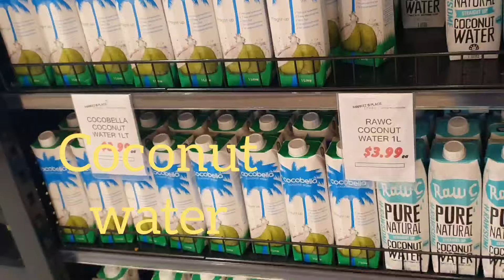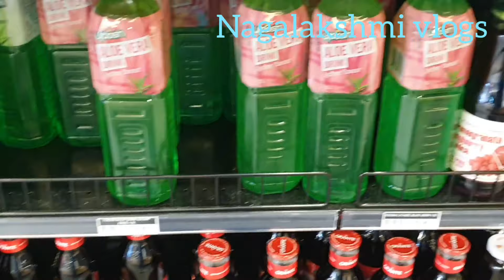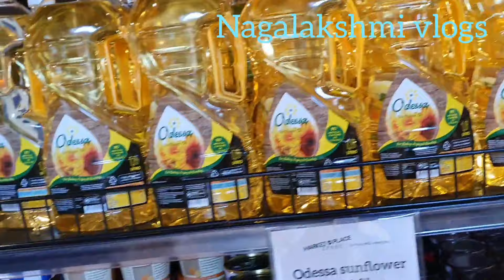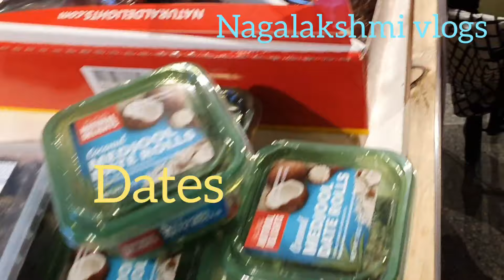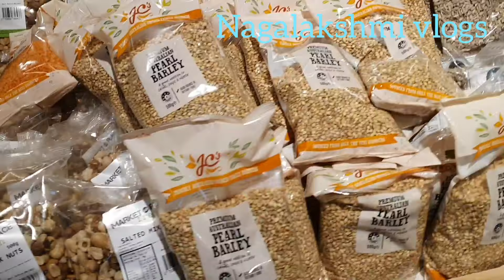Australia || Melbourne || fruits and vegetables market...